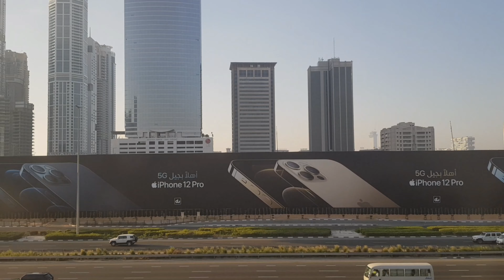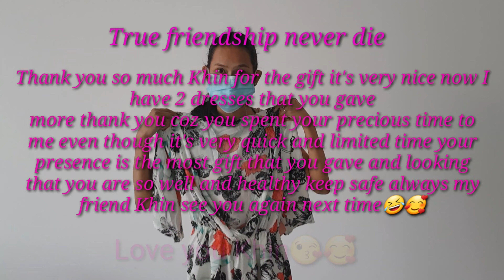Birthday Celebration with my friend part 3//MOE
It's a part 3 of my birthday celebration with my friend she's from myanmar. She's a good friend. One of the BEST friend in Dubai.